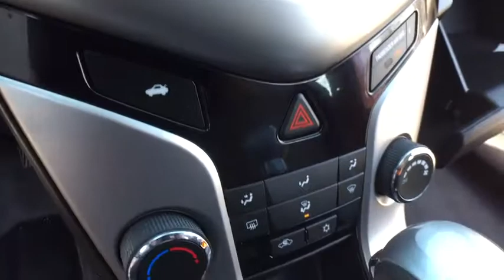2016 Chevrolet Cruze Limited Clarkston, Waterford, Lake Orion, Grand Blanc, Highland, MI P5007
Red Hot U 2016 Chevrolet Cruze Limited available in Clarkston, Michigan at Bowman Chevrolet. Servicing the Waterford, Lake Orion, Grand Blanc, Highland, MI area.

Bowman Chevrolet
6750 Dixie Hwy

2016 CRUZE LIMITED LS with Low Miles and One Owner**Bluetooth**Eco Friendly**USB Port**Automatic Headlights**Keyless Entry**Satellite Radio**Side Airbags**Traction Control**At Bowman Auto Group we provide One Great Experience and are proud to offer Transparent Pricing!. Proudly serving: Oakland County, Clarkston, Bloomfield Hills, Flint, Waterford, Holly, Whitelake, Lake Orion and Detroit. brbr